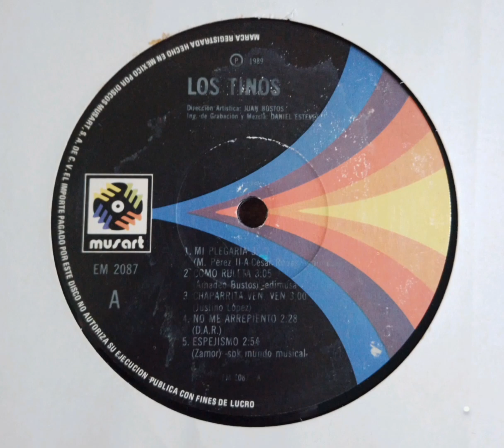LOS TINOS-Mi Plegaria